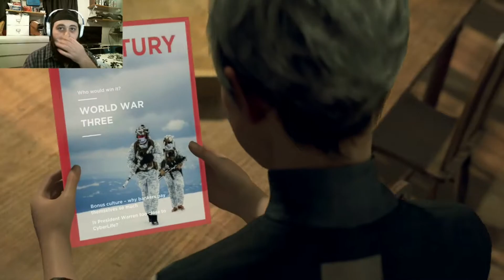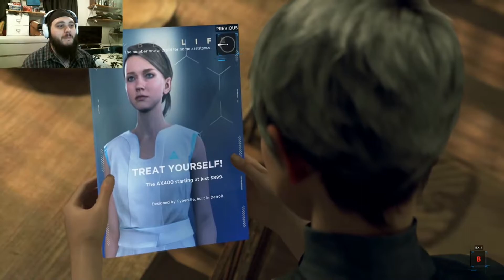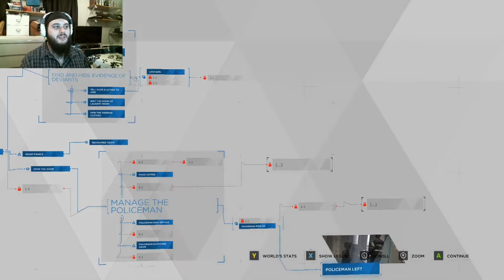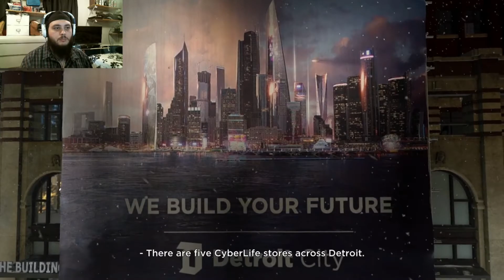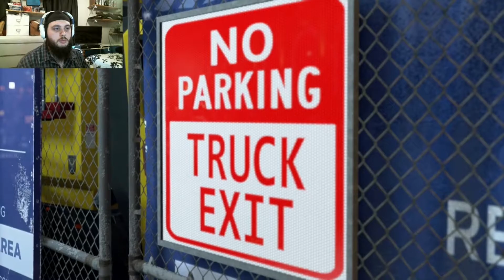Mistakes... have been made - Detroit: Become Human Episode15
Welcome to another episode of our Detroit Become Human let's play!

A game where every decision you make has huge effects on the story, to the point where numerous people can play the game and each have a different result. Set in the year 2038, androids have become a normal part of society, and a huge help to those who need it or want it, but are also causing the job loss of for a large number of humans, leaving those involved to make difficult choices that can have drastic effects on others

Upload schedule for this let's play will be Wednesday, Friday, and Sunday at 12pm eastern time

This video is owned by JollyMonz, unless images/music are specified in the above description.